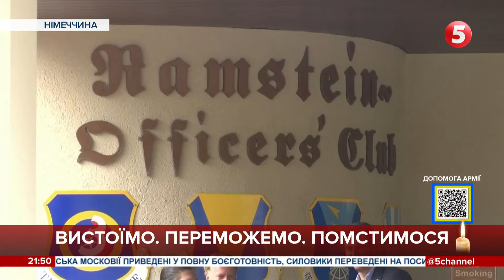"Маємо рухатися зі швидкістю війни": Ллойд Остін про військову допомогу Україні